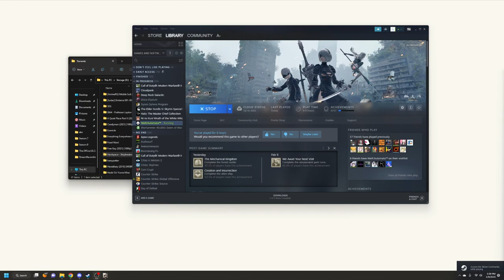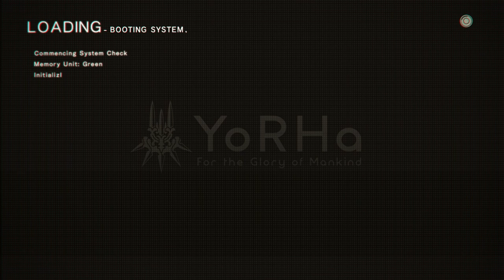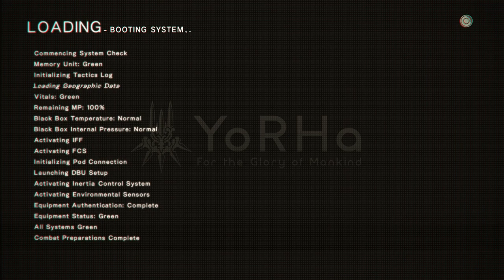NieR: Automata - 4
Assault on the forest kingdom and fleshing out the story.